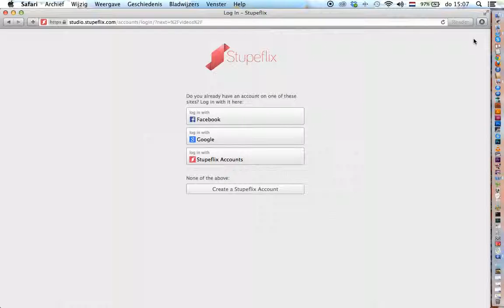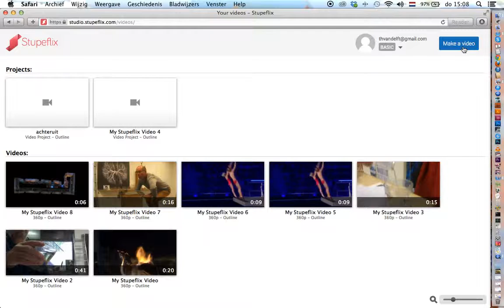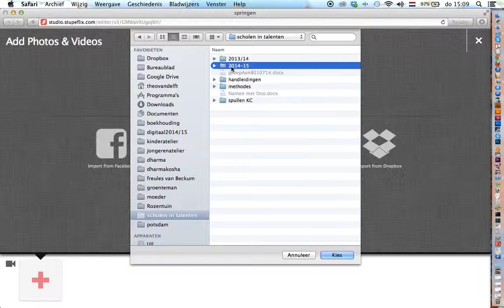stupelix 2 klaarzetten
video monteren met Stupeflix